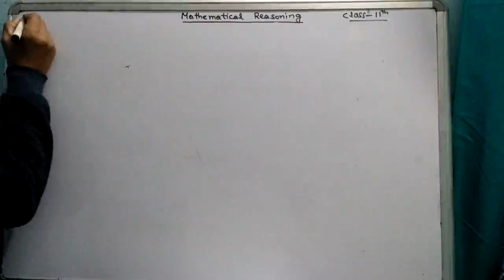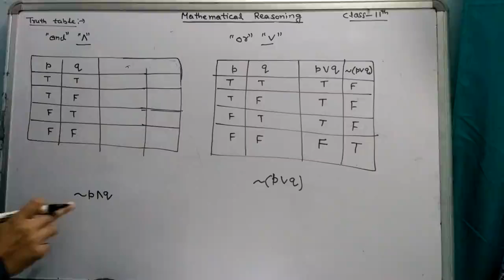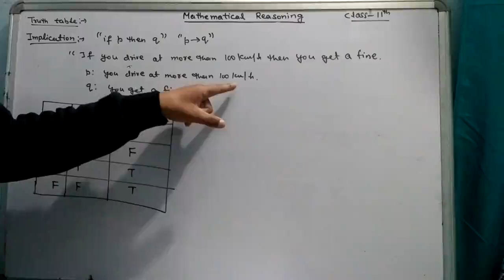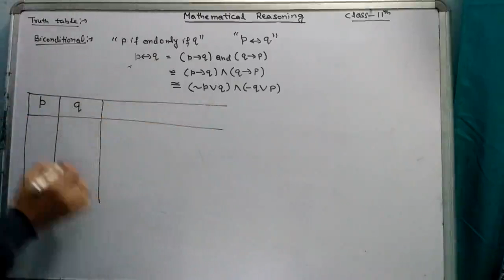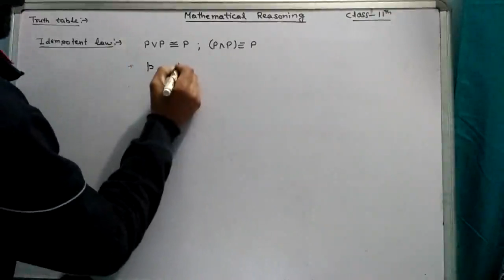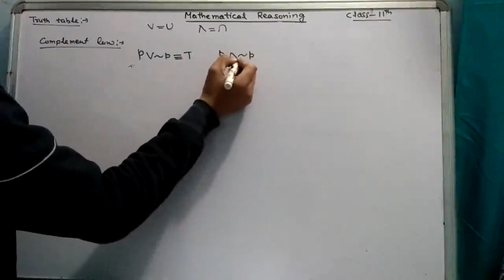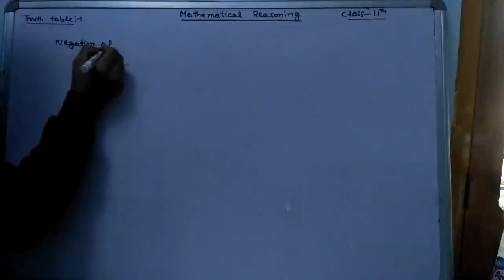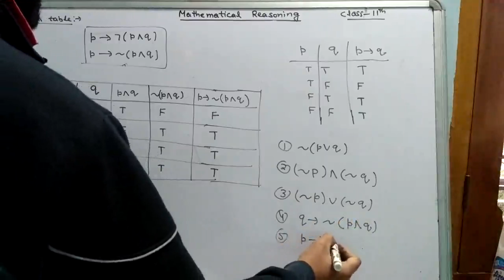Mathematical Reasoning class-11 Maths. Truth Table. Part-11